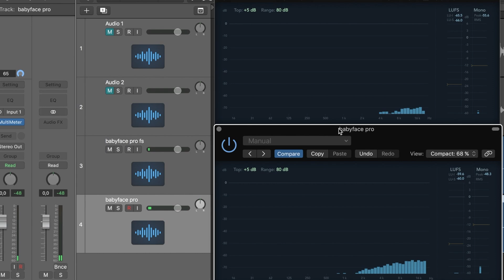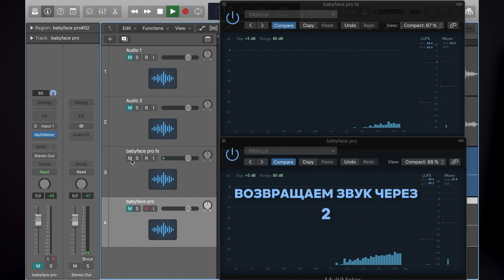RME Babyface Pro FS - обновление линейки. Стоит ли покупать?RME Babyface Pro или RME Babyface Pro FS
Сегодня сравним две звуковые карты RME Babyface Pro и RME Babyface Pro FS. Посмотрим на новую, обновлённую версию бюджетной карты от компании RME. Узнаем что изменилось и как это повлияло на звук. Обсудим стоит ли менять старую RME Babyface Pro на новую FS и если да, то почему? Сравним задержку, шум и запишем женский вокал и гитару.

00:00 - интро
00:48 - стоимость (Внимание! Промокод уже не действует.)
01:04 - RME - стабильность!
02:02 - консервативность RME
02:54 - что нового внешне?
03:10 - что изменилось внутри?
04:18 - новый переключатель
05:00 - задержка
05:25 - сигнал/шум
06:00 - запись гитары
07:03 - запись вокала
08:33 - разница в звуке есть?
08:54 - минусы
09:26 - выводы
09:59 - аутро